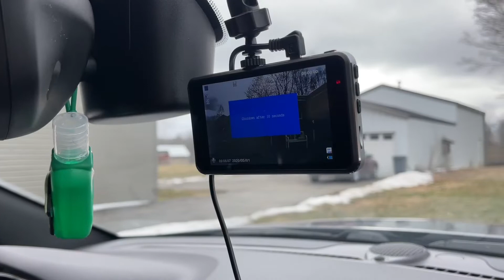LAMONKE Dash Cam, 1080P Dash Camera for Cars with 4Inch LCD Display, Dash Cam Front Review